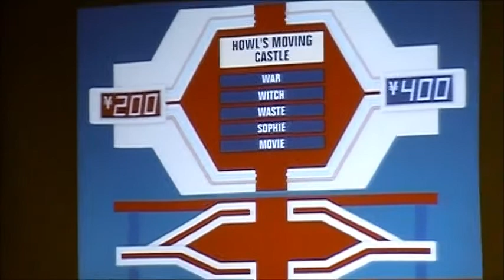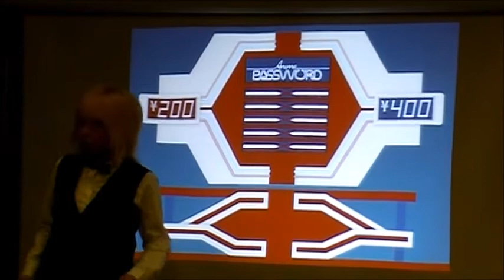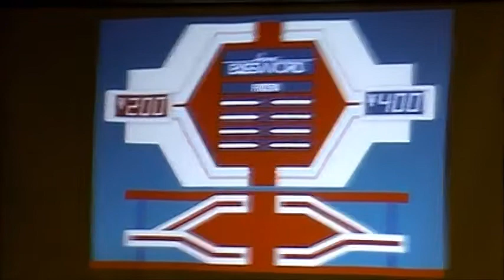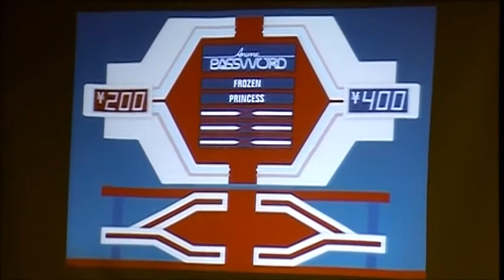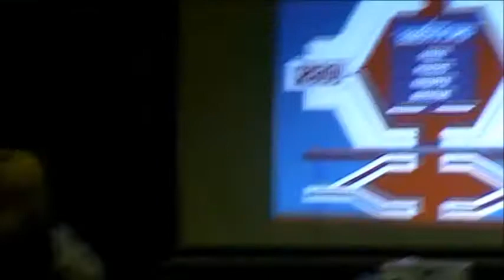Anime Password from Motaku 2014, Part 2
Here's the end of the first match from Kansas City! With Sophie McNutt and Tia Ballard!